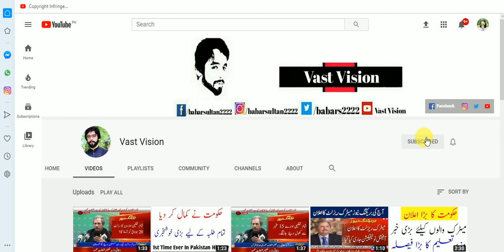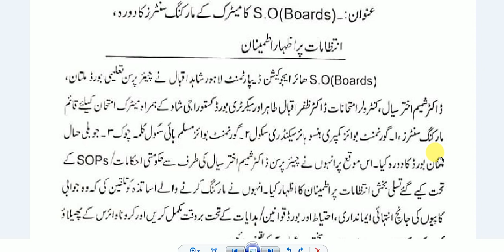Board Result 2020 - Punjab Board Result - KPK Board Result - Karachi Board Result - Fedral Board